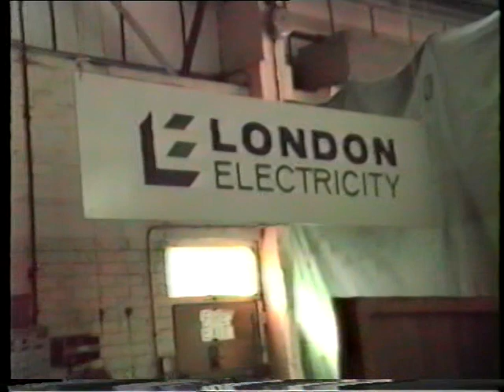HACKNEY YOUNG CITIZENS SCHEME 1989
Hackney Young Citizens Scheme. 1989 taken at a disused building on Waterden Road Hackney E9, of Hackney Junior School children undergoing various scenarios connected with safety. The event was organised by police officers based in Hackney, and covered all of the boroughs junior schools over a two week period. This film is from just one of those days. See if you can recognise yourself from thirty years ago. You will see me (Ken Jacobs) in this video as I was involved with the water safety scenario along with Leigh Barnard.